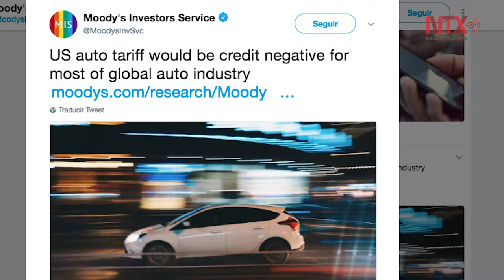Corte informativo 26 - 06 - 2018